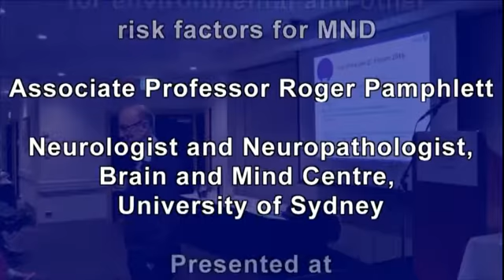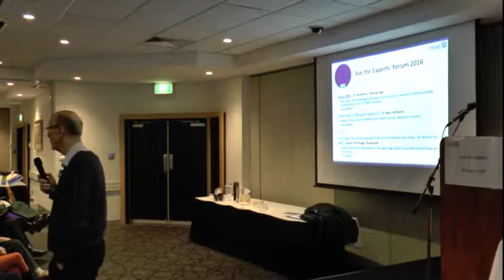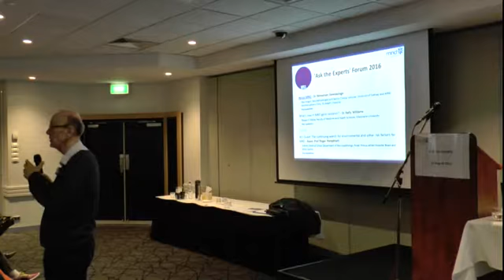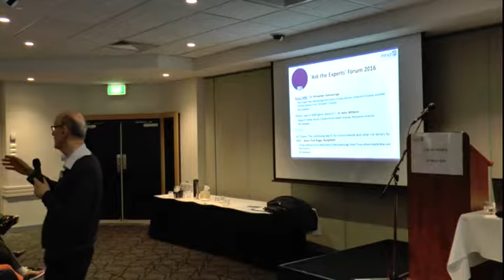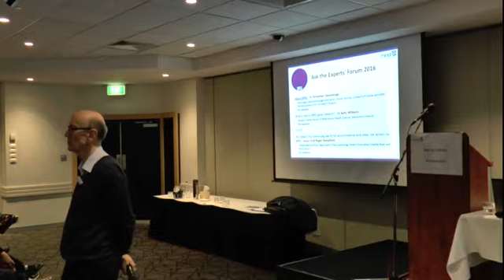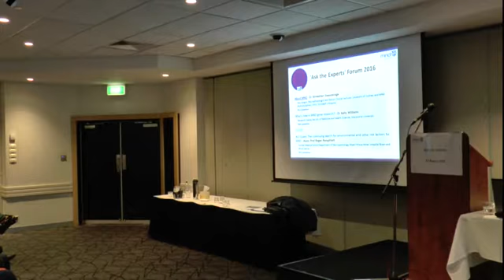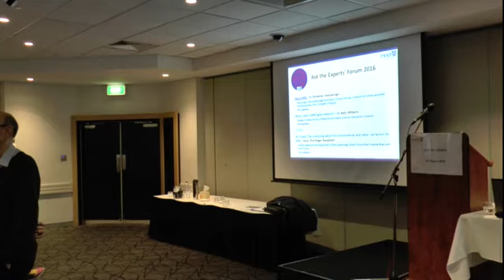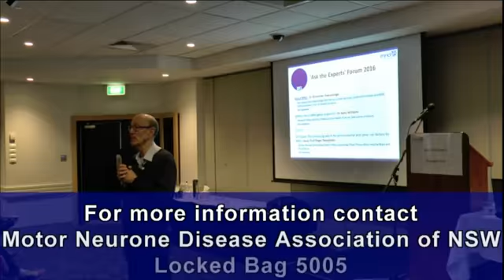2016 Ask the Experts 5 ALS Quest: Environmental/other risk factors-Assoc Prof Roger Pamphlett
Full recording (including questions) of the session ALS Quest: The continuing search for environmental and other risk factors for MND recorded at MND NSW 2016 Ask the Experts, for people living with motor neurone disease, their family and friends.
Associate Professor Roger Pamphlett is a neurologist and neuropathologist who works in the Brain and Mind Centre at the University of Sydney. His primary research interest is in finding underlying causes of MND. Current projects include an international online questionnaire to look for environmental risk factors that may precipitate the disease, analysing toxins within the nervous system in people with MND, examining the link between exercise and MND, and using advanced genetic techniques to look for gene variants that could predispose people to getting MND.